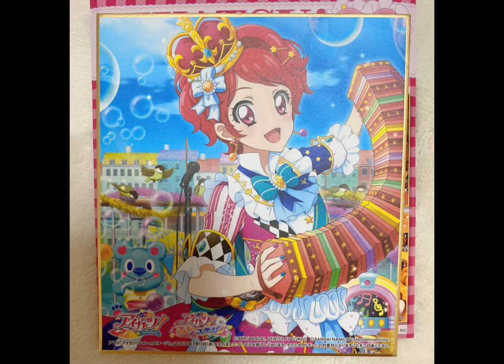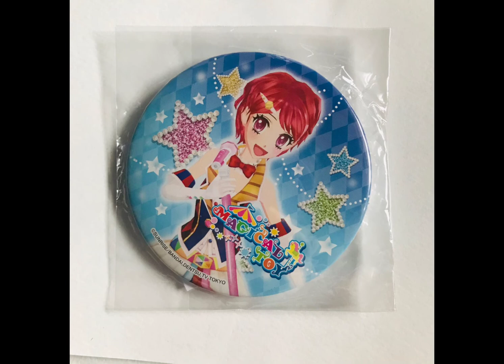【11月23日】アイカツ!の登場キャラクターでトライスターのメンバーである一ノ瀬かえでちゃんの誕生日【おー！】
11月23日は、あのアイカツ!の登場キャラクターで

トライスターのメンバーである英語訛り日本語で

しゃべる、一ノ瀬かえでちゃんの誕生日です。

アメリカから帰国した帰国子女で、アメリカの大手

高級チェーン店『かえで寿司』の社長令嬢でも

あります。